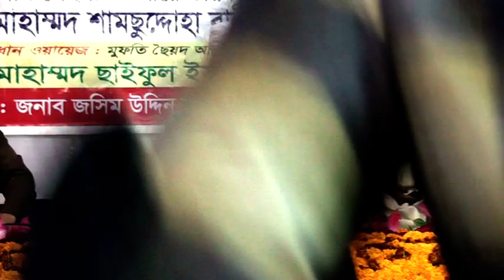new bangla waz 2018 - sayed shaiful islam bari - baria dorbar - al amin baria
jahangir alam alkaderi, jahangir alam alkaderi waz, ৩ মিনিটের অসাধারণ একটি বাংলা ওয়াজ ২০১৭ । sayed mokarram bari bangl New bangla waz 2016, মধুর কন্ঠি বক্তা আবুল কাশেম নূরী Bangla Waz 2017 Abul Kashem Nuri,আল্লামা মুফতি ছৈয়দ শামছুদ্দোহা বারী,abul kasem noori waz,abu sufyan al qadri waz 2017,2016, AmarIslam.com,Mowlana Abul Qasem Noori ,মওলানা আবুল কাশেম নুরী,imam ahmad raza,maulana hafiz waliallah ashiqi waz 2017,Topic- Kobor Er Jatri Mowlana Abu Sufiyan
darbare baria sharif,al amin baria darbar sharif,new bangla waz 2016,sayed mokarram bari,pir chittagong bangladesh,
Maulana Mufti Gias Uddin At-Tahery। New Bangla Waz-2017। দক্ষিন আশিয়া চট্টগ্রাম।
 International Sunni Conference 2017
Maulana Mufti Gias Uddin At-Tahery। New Bangla Waz-2017।জিবন কেমন হওয়া উচিত। গিয়াস উদ্দিন তাহেরী হুজুরের জালালী ওয়াজ | maulana mufti gias uddin at-tahery | 2017
ছোট গিয়াস উদ্দিন আত- তাহেরী হুজুরের জিকির মাহফিল | gias uddin at tahery | zikir mahfil | 2017
gias uddin at tahery 2017
Raihaniya Darbar Sharif , Raihaniya Darbar Sharif Sunni Conference-2017 Lecture of Maulana Mufti Gias Uddin At-Tahery.
এবার কুমিল্লা বাসীকে পাগল করে দিল গিয়াস উদ্দিন তাহেরী | gias uddin at tahery | full zikir, Sheikh Tarek Hasan Mahdi
Raihaniya Darbar Sharif Sunni Conference-2017 Lecture of Maulana Hafez Oli Ullah Asheki
Bangla Waz| নবী ও সাহাবী | Hafez Mowlana Oli Ullah Asheki| Kaliganj Satkhira.
রাসুল (সঃ) এর প্রতি ভালোবাসা। Mawlana Wali Ullah Asheki Al Kaderi waz
Mawlana Oli Ullah Asheki Bangla Waz Merajer Rat
Baghdadi Foundation
কান্না জর্জরিত কন্ঠে ওয়ালী উল্লাহ আশেকী NEW Bangla Waz 2016 Waliullah Asheki
Tazedare Madina
হাফেজ ওয়ালি উল্লাহ আশেকীর নতুন ওয়াজ। দেখুন অনেক ভাল লাগবে।
হাফেজ অলিউল্লাহ আশেকী সাহেব, সম্পূর্ন নতুন ওয়াজ। শুনে দেখুন অনেক ভাল লাগবে।
হাফেজ অলিউল্লাহ আশেকী সাহেব, সম্পূর্ন নতুন ওয়াজ। নাসিরনগর, জেঠাগ্রাম।
মুফতী গিয়াস উদ্দিন আত্ তাহেরী সামবাড়ী ওয়াজ Maulana Mufti Giash Uddin Tahahi
এবার পাগল করল ঢাকার মিরপুর বাসীকে হযরত মাওলানা ওয়ালী উল্লাহ আশেকী
MAZHARI TV
যারা নবীর প্রেমে অন্ধ ও নবীর পাগল ওয়াজ টি তাদের জন্য মাওলানা তোফাজ্জল হোসেন ভৈরবী, Azmir Recording,
Azmir Recording Center
Dukkhini Mayer Betha। নতুন বাংলা ওয়াজ ২০১৮, new bangla waz 2017, মোকাররম বারী, মুকারম বারী, মোকারম বারি, গিয়াস উদ্দীন আত তাহেরী নতুন ওয়াজ ২০১৮, giyas uddin at tahery 2017, giyas uddin at tahery 2018, সিলেটি নাটক, সিলেটি নাটক মুরাদ, সিলেটি নাটক ২০১৮, shlety natok, sylheti natok,green bangla, নাটকঃ নামে বাঙ্গালী।Belal Ahmed Murad।Bangla Natok।Sylhet Natok। Green-Bangla।বাংলা নববর্ষ ১৪২৫।, নাটিকাঃ ছিনতাই।Chintai। Belal Ahmed Murad।Sylheti Natok।Comedy Natok। Green-Bangla। Bangla Natok, Belal Ahmed Murad,